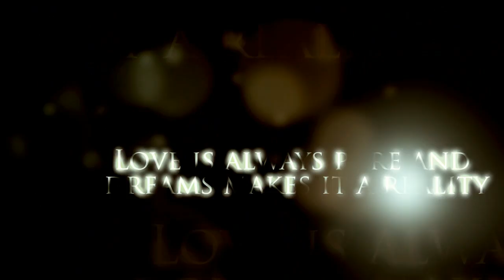Albeliya _ Kailasa Rangeele_ Kailash Kher teaser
Coming soon to capture your heart! we shall releasethis video as soon as we have 1000 views and at least a 100 likes!